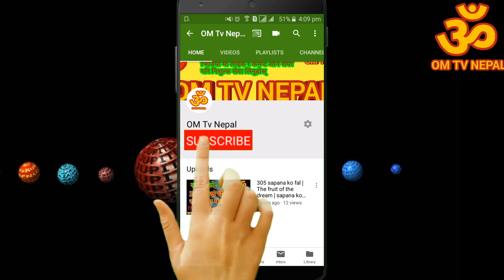Swasthani Brata Katha - Part 31 स्वस्थानी ब्रत कथा ३१ Swosthani Brata Katha 2020 by tika poudel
Swasthani Brata Katha - Part 31 स्वस्थानी ब्रत कथा अध्याय ३१ Swosthani Brata Katha 2076